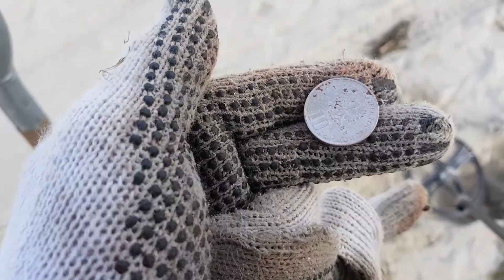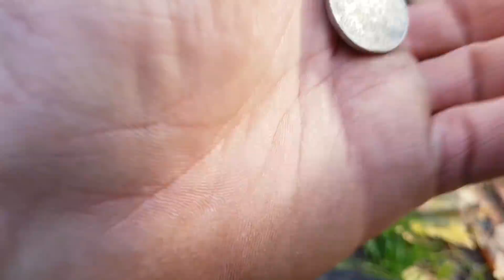Co można znaleźć po sztormie wykrywaczem